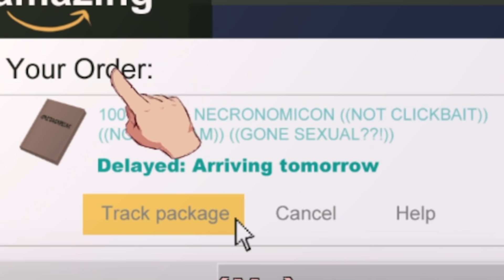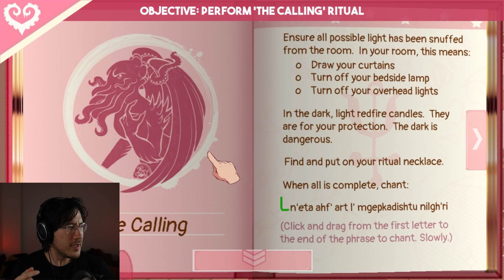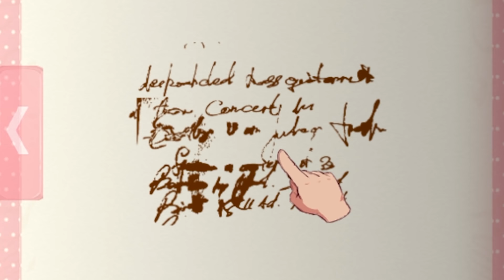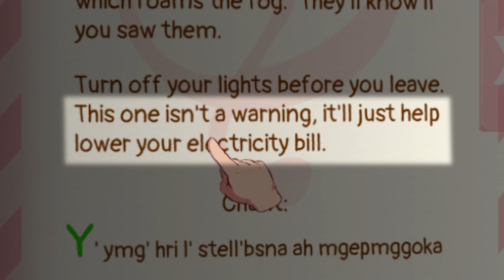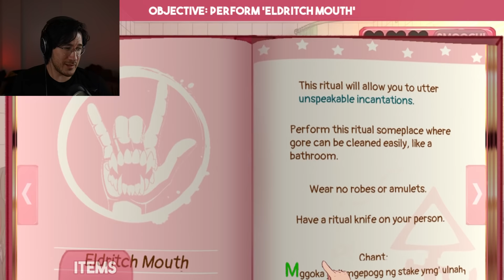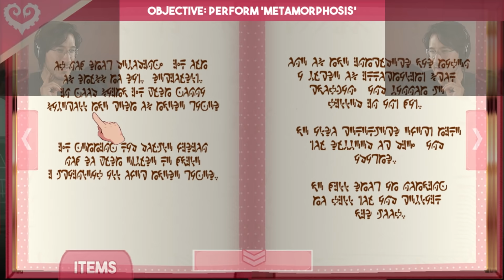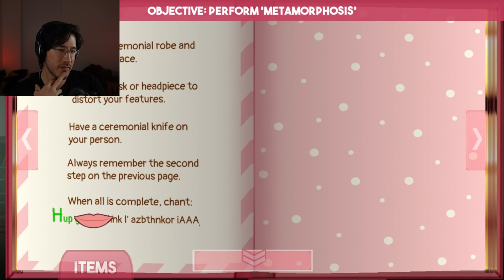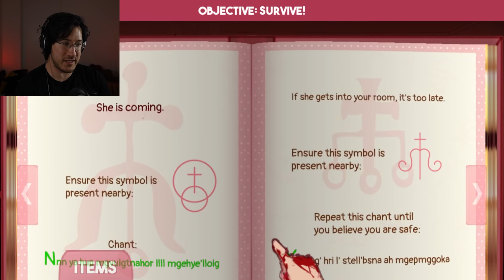Sucker for Love: First Date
Ever wanted to date Cthulhu? Maybe get a smooch from an eldritch horror? Well then Sucker for Love has a beautiful girl(?) just for you!